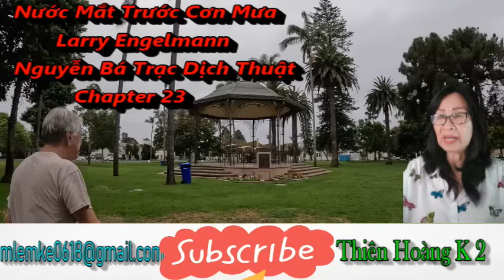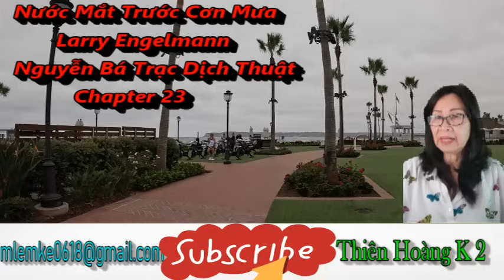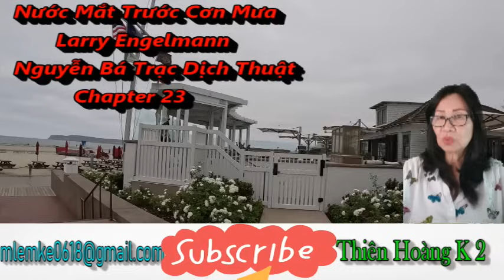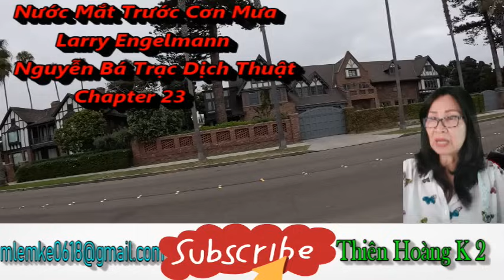Nước Mắt Trước Cơn Mưa chapter 23 / Larry Engelmann, Nguyễn Bá Trạc Dịch Thuật/ Diễn Đọc Thiên Hoàng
câu chuyện của George Lumn, John Taylor phụ tá tổng thống Nixon và Đại tá Lê Khắc Lý